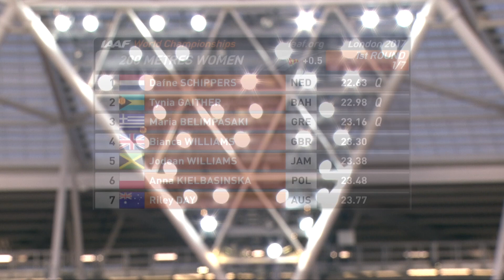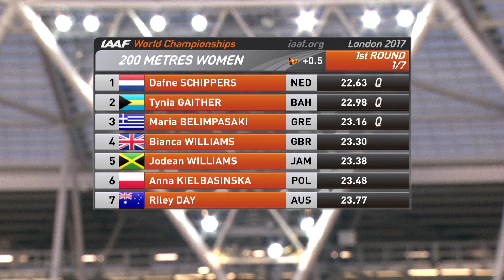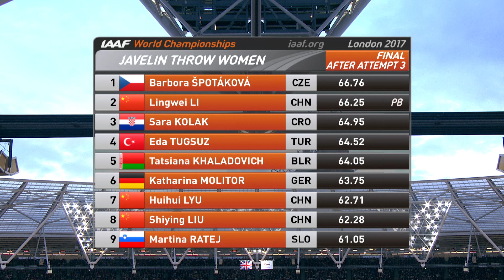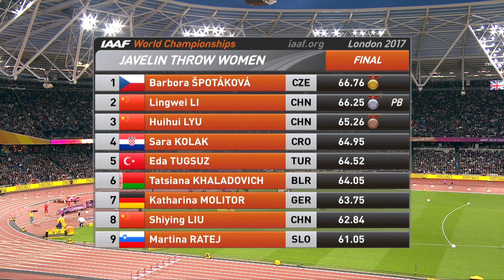Women's Javelin Final | IAAF World Championships London 2017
Watch the Women's Javelin Final from the 2017 World Championships, where Barbora Spotakova won her third World Championships gold.